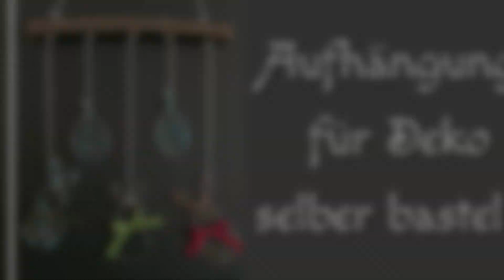Aufhängung für Deko selber basteln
Da wir ja so viel Deko gebastelt haben, dachte ich wäre es doch gut wenn wir dafür auch eine Aufhängung basteln.
Darum heute mal keine typisches Draht Video. 😄
Was ihr dafür braucht sind folgende Materialen:

- kleine Äste
- Deko oder Schmuck Hacken

Und jetzt ganz viel Spaß beim nach basteln 😉

Eure Sarah

Kanal Support Möglichkeiten:

- Videos schauen, like, kommentieren und teilen

- Amazon Wunschliste